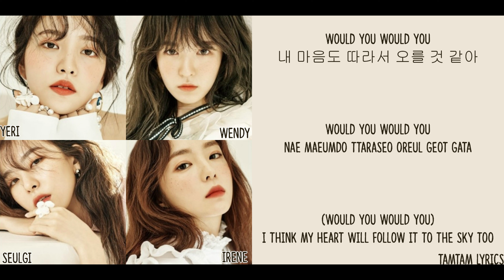Would U - Red Velvet [Han,Rom,Eng] {Color Coded/Colour Coded} [STATION SEASON 2]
Tamtam Lyrics
Would U - Red Velvet
 Color Coded
Colour Coded
 [STATION SEASON 2]